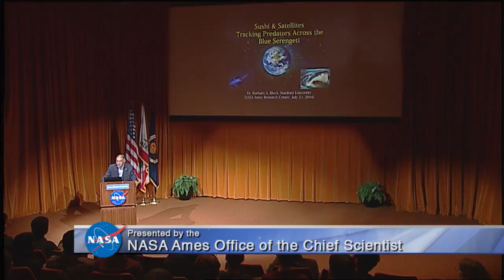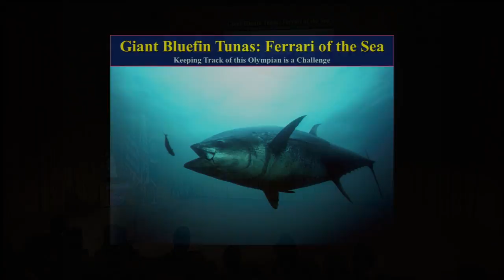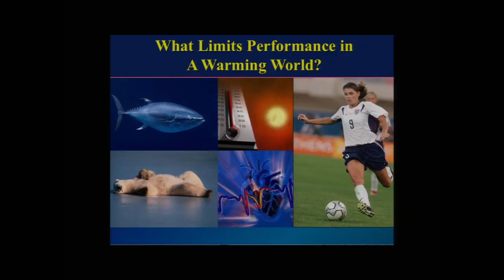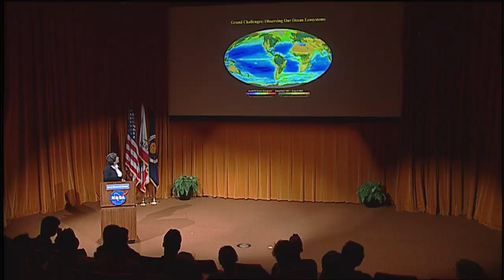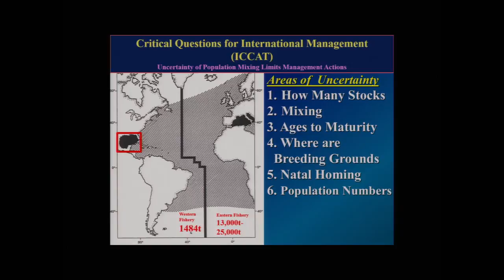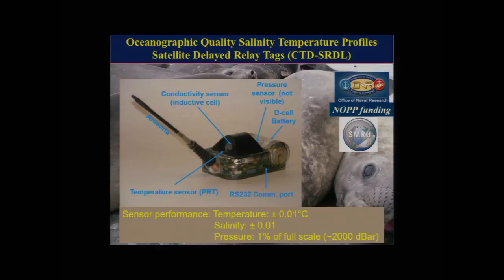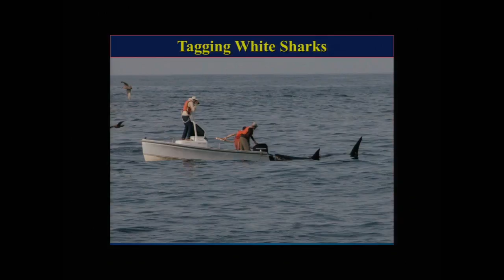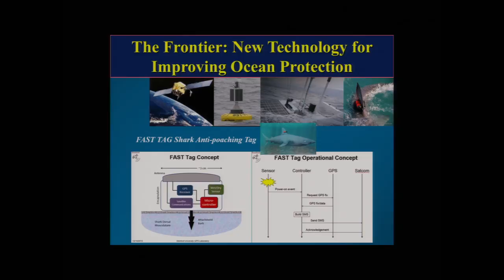Barbara Block - Sushi and Satellites: Tracking Predators Across the Blue Serengeti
NASA Ames 2016 Summer Series. The Earth’s oceans cover the majority of the surface area of our planet, yet our understanding of the marine ecosystem is limited. Dr. Block presents her work studying tunas, billfishes and sharks utilization of the ocean.

For more information about the Office of the Chief Scientist at NASA Ames, please